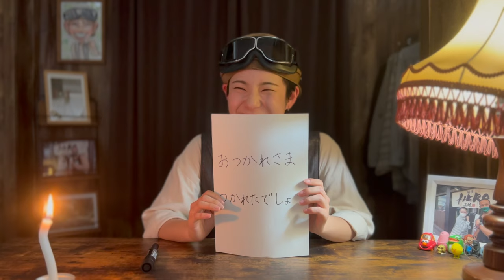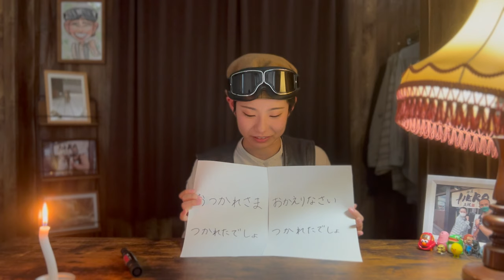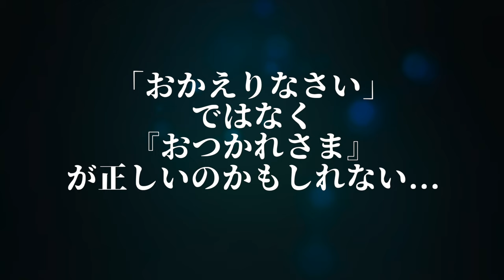【パズーのDM RESEARCH】降霊術 『おかえりなさい』依頼多数！あの企画が！霊より怖い現象が⁉︎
動画は週に2回  毎週火曜日と金曜日の 21:00 にアップします！